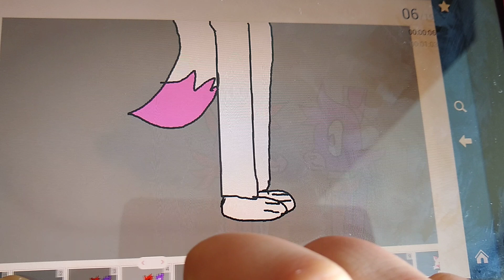Fnaf school part 4